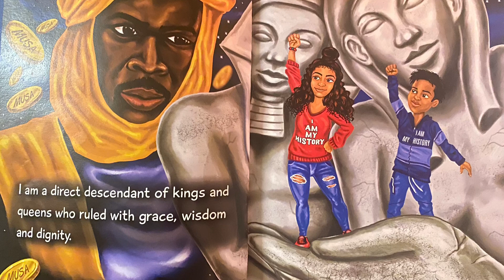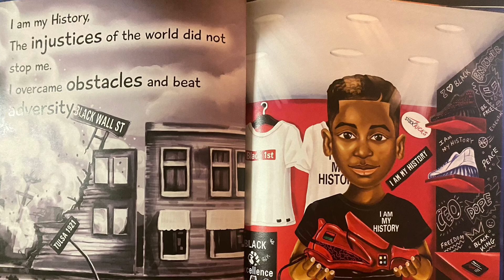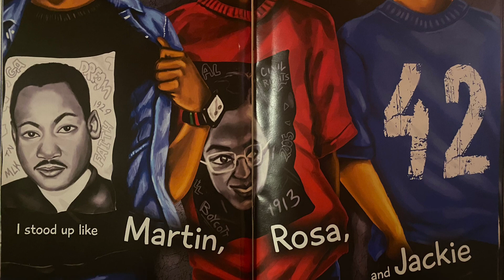I Am My History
"I Am My History celebrates the power, strength and richness of Black History and Culture by shining the light on our ancestors whose creativity and resilience lives in each of us. With confidence, awareness and pride we too can accomplish extraordinary things and change the world just like those who came before us. "...I will continue this legacy, knowing that nothing can stop me."

Written by Brian Keith Harris II
Illustrated by C.J Love
Read by Ms. Totten